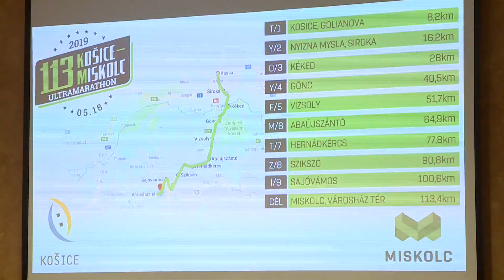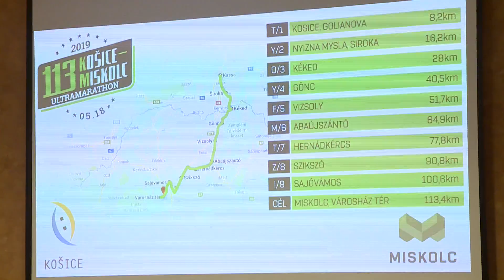KASSÁTÓL MISKOLCIG FUTVA - a futókat köszöntötte Kriza Ákos és Jaroslav Polavcek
Elrajtolni Európa legidősebb maratoni futóversenyének városából Kassáról, a Dómtól, majd szinte végig a Hernád folyó partját követve megérkezni Miskolcra, az Európa leghosszabb főutcáján kijelölt célba? Nos, ez a 113 kilométer nem más, mint a Kassa-Miskolc Ultramarathon, amelyet május 18-án, egyéniben, valamint öt és tíztagú váltóban teljesíthetnek a vállalkozó sportemberek. A határon átívelő verseny részleteiről április 26-án tájékoztatták Miskolcon, a Városházán a sajtó képviselőit. A megjelent vendégeket Kriza Ákos, Miskolc Megyei Jogú Város polgármestere, Jaroslav Polavcek, Kassa főpolgármestere, Török Dezső, a Borsod-Abaúj-Zemplén Megyei Közgyűlés elnöke és Katona Ferenc, a Szervezőbizottság elnöke tájékoztatta a kihívás előkészületeiről és részleteiről. h